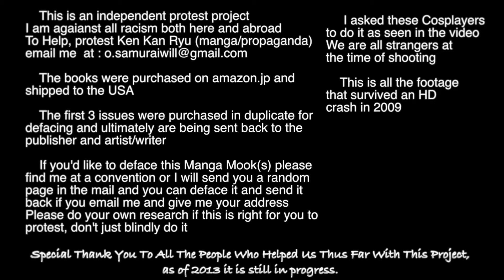KenKanRyo-project (Manga Mook Protest)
I started this project a few years ago at AnimeNEXT 2006. I had to stop going to conventions do to time and other business ventures. I have located the original footage I produced and with my new macbook pro I cut it together. Another, longer version exists here on Youtube with narration and images from the mook

It's a much lower quality and can be found on Anime Related 3; Lost in Fansubs DVD/on-Demand on amazon.com

The audio here is still pretty bad, I was very green and didn't have the gear to do a pro job back then.